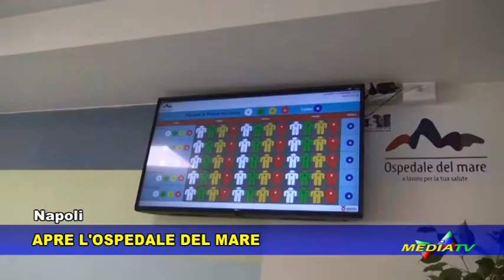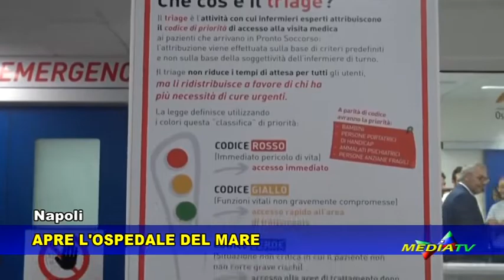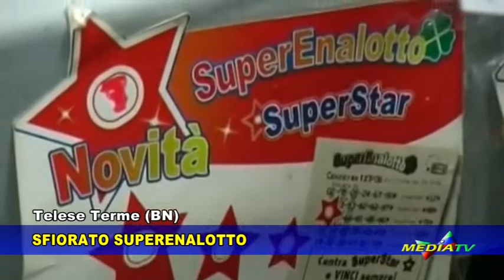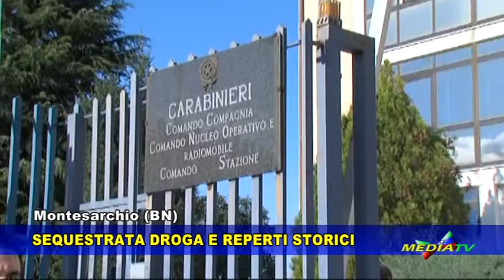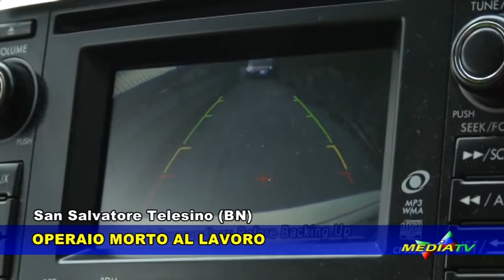Medianews 15 settembre 2018